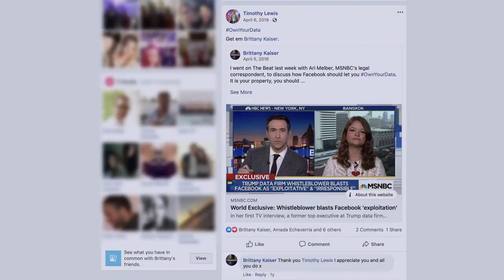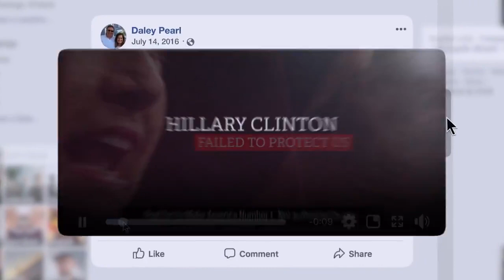The Great Hack (2019) Documentary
The Cambridge Analytica scandal is examined through the roles of several affected persons.